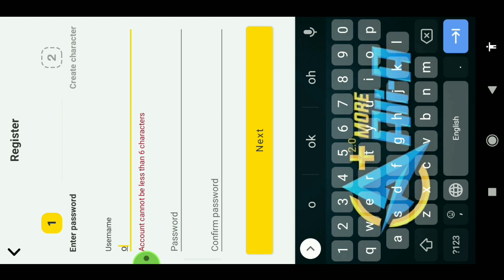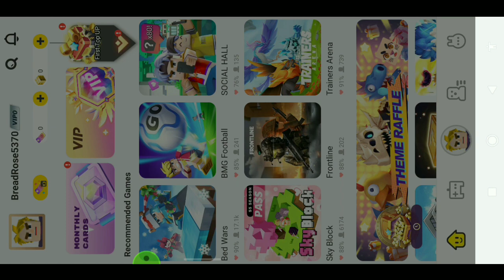Blockman go Trainers Arena S2 || #125 MOBILE😍 duplicate Tickets WORKING?... Version V2.38.4